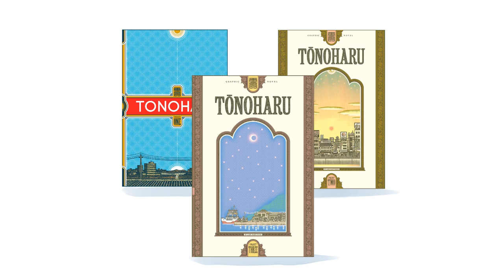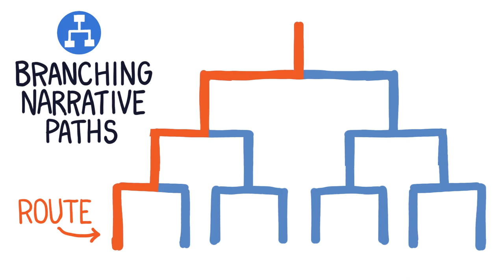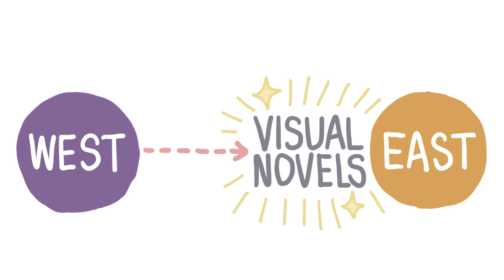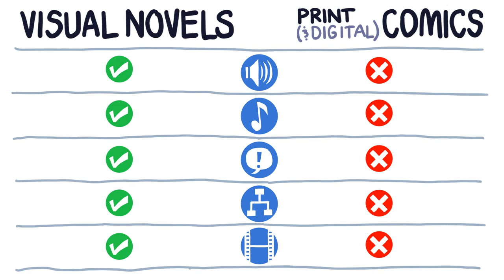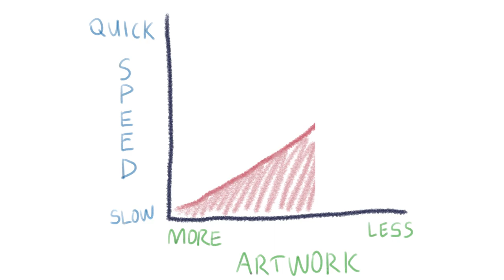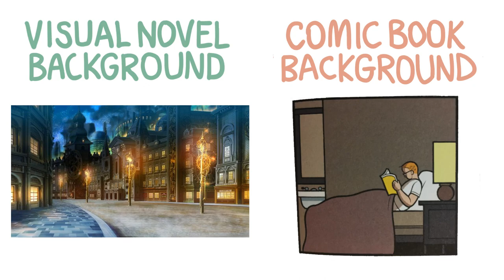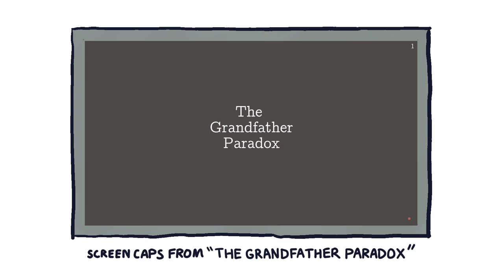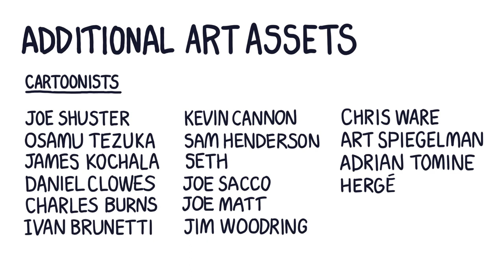What Visual Novels & Indie Comics Can Learn From Each Other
In this video I discuss why Japanese visual novels and American indie comics could benefit from a bit of international cross-pollination.

Please let me know what you think, either in the comment section or on Twitter